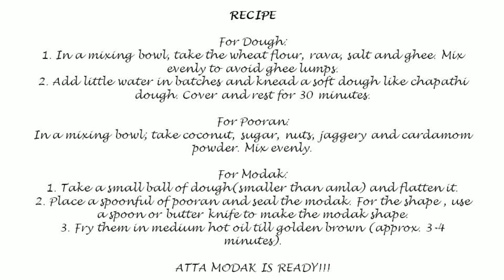Atta Modak | Fried Modak | Modak Recipes for Ganesh Chaturthi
Easy modak recipes using simple kitchen ingredients

INGREDIENTS (FOR 13 MODAK)
For Dough:
Wheat flour – 1.5 cup
Rava / sooji – 1.5 tablespoon
For Pooran:
Chopped nuts – ¼ cup
Oil / ghee – for frying

RECIPE
For Dough:
1. In a mixing bowl, take the wheat flour, rava, salt and ghee. Mix evenly to avoid ghee lumps.
2. Add little water in batches and knead a soft dough like chapathi dough. Cover and rest for 30 minutes.
For Pooran:
In a mixing bowl; take coconut, sugar, nuts, jaggery and cardamom powder. Mix evenly.
For Modak:
1. Take a small ball of dough(smaller than amla) and flatten it.
2. Place a spoonful of pooran and seal the modak. For the shape , use a spoon or butter knife to make the modak shape.
3. Fry them in medium hot oil till golden brown (approx. 3-4 minutes).

ATTA MODAK IS READY!!!